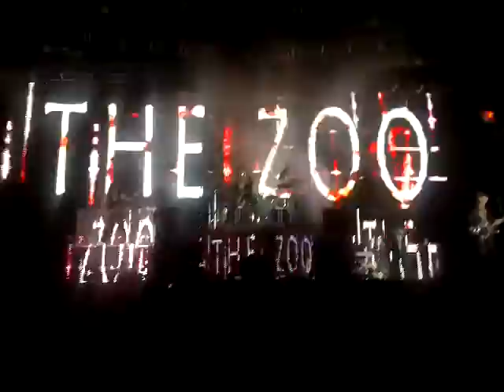Scorpions 'The Zoo' @Rock'O'Z Arènes 2011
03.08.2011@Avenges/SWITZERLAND